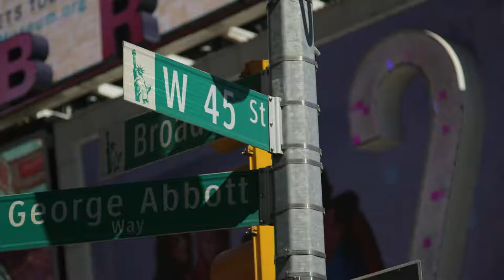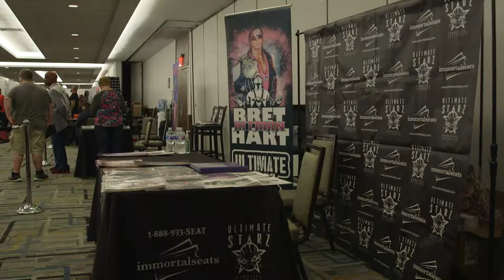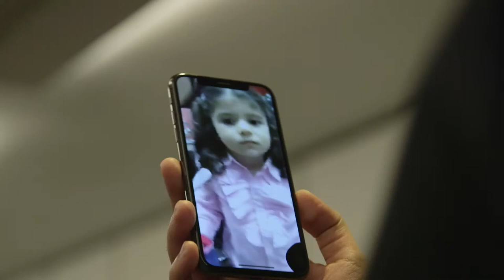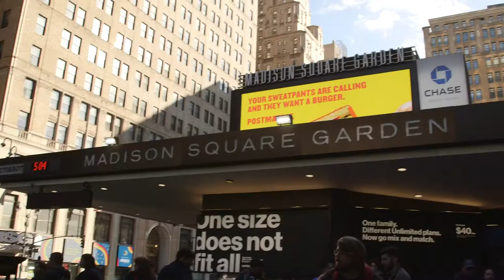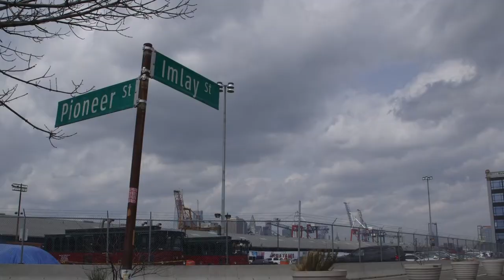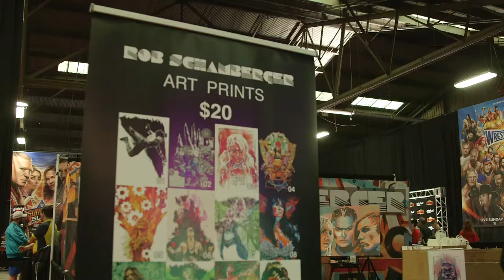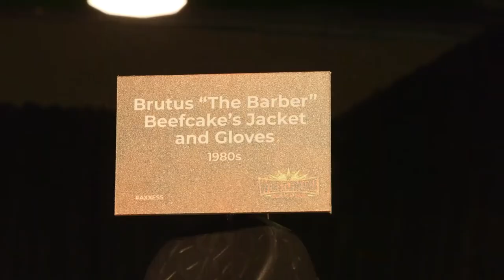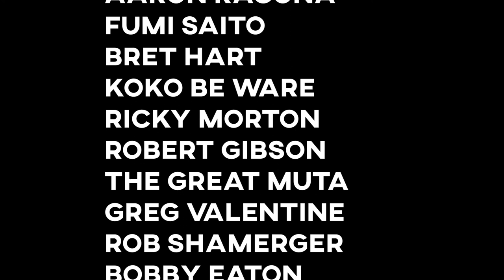(New York) Documentary Film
Documentary Film covering Pro Wrestling activities during WrestleMania weekend in New York